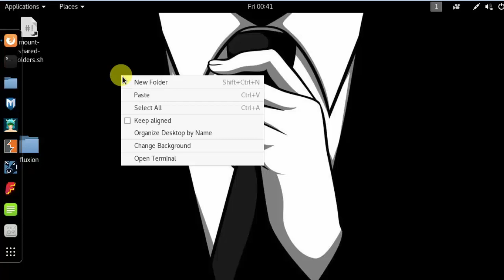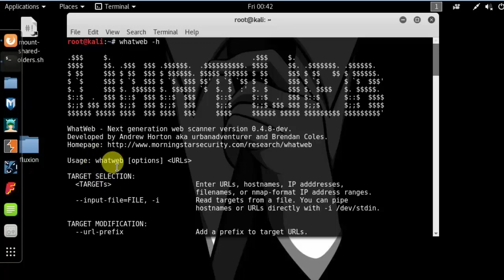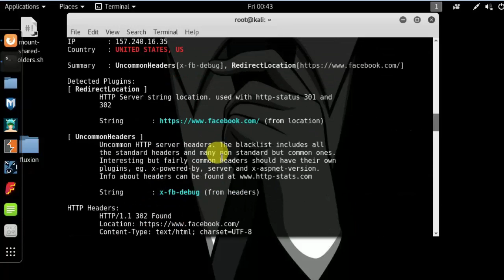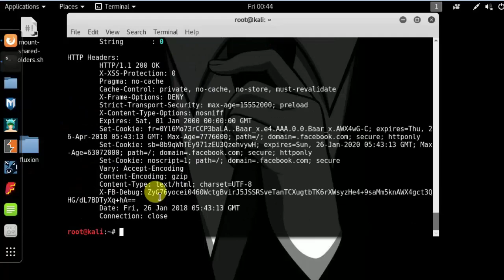whatweb - Web Discovery & Web Vulnerability Analysis - Kali Linux Web Scanning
Whatweb is the perfect name for this tool. Simply it answers the question, “What is that Website?” Whatweb can identify all sorts of information about a live website, like:-

Platform
CMS platform
Type of Script
Google Analytics
Web server Platform
IP address, Country
900+ Plugins & their libraries used
Server Headers, Cookies and a lot more.
Whatweb offers both passive scanning and aggressive testing. Passive scanning just extracts data from HTTP headers simulating a normal visit. Aggressive options get deeper with recursion & various types of queries & identify all technologies just like a vulnerability scanner.